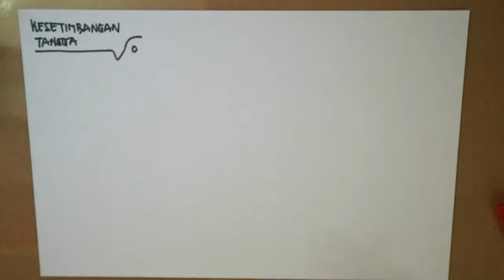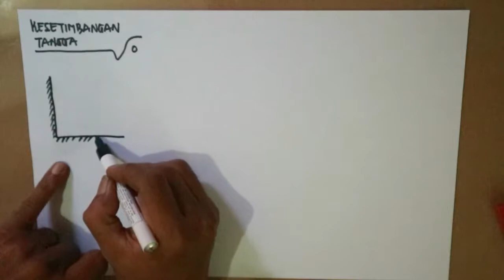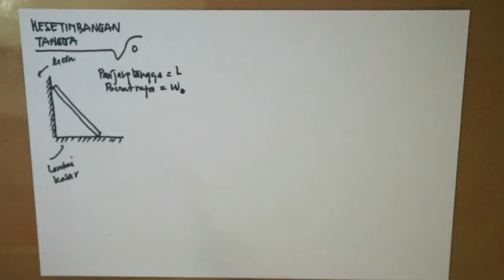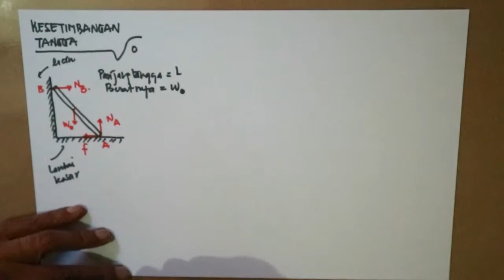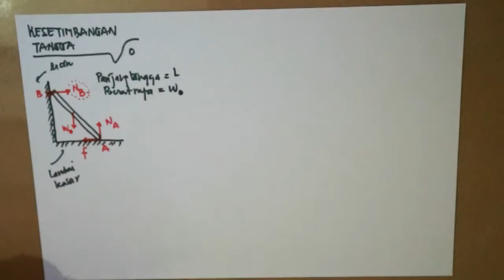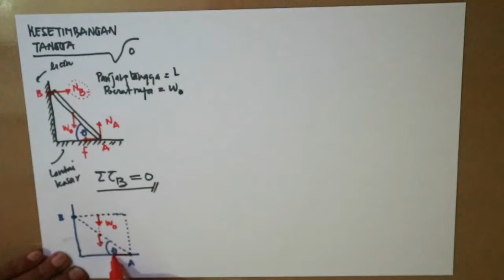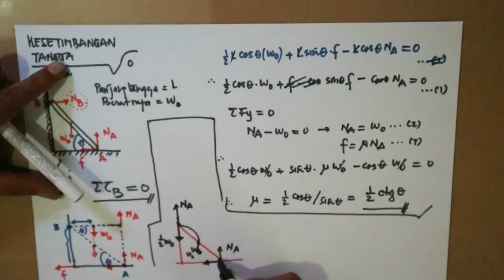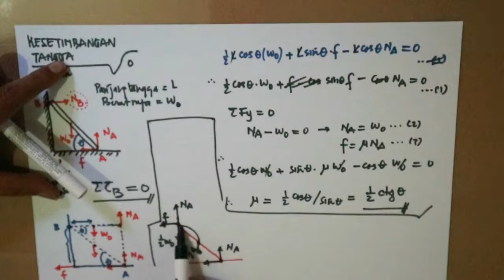Balok Sandar di Dinding - Statika